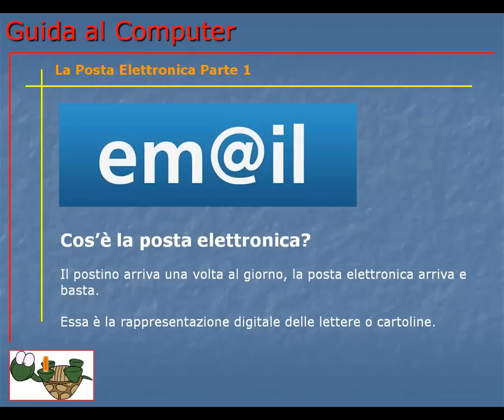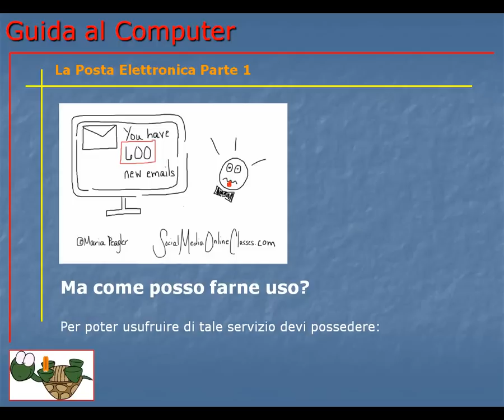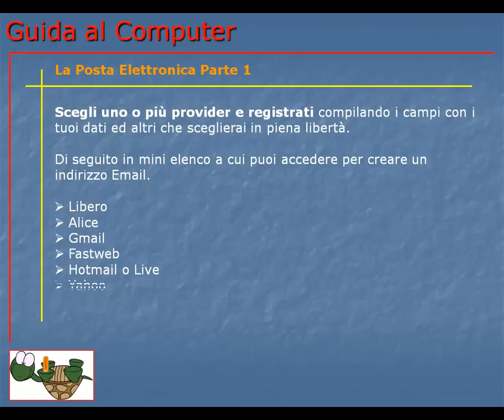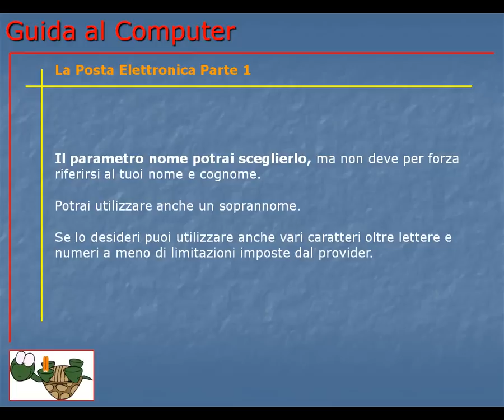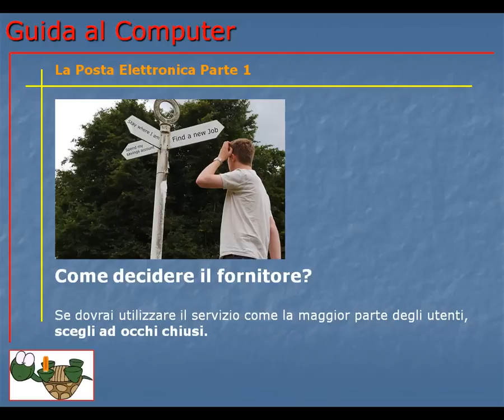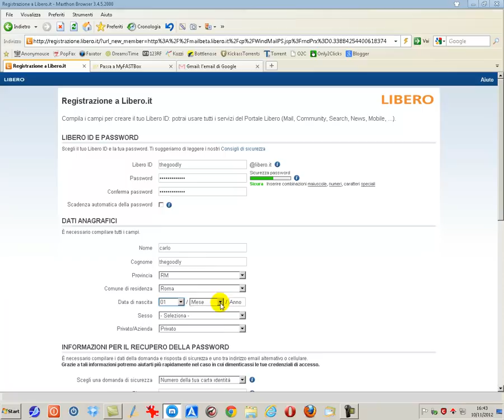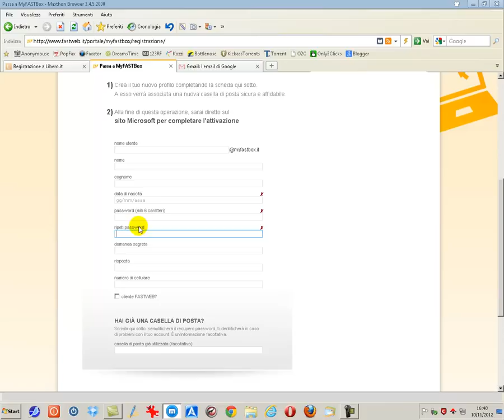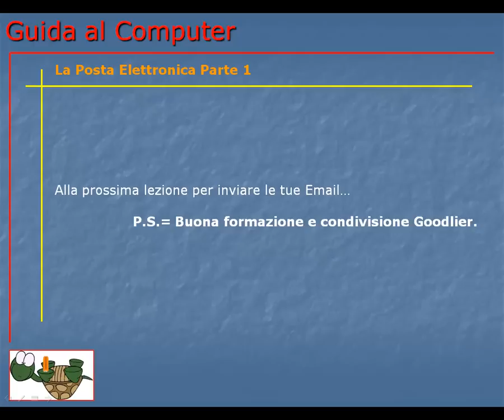Guida al Computer - Lezione 74 - La Posta Elettronica Parte 1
La posta elettronica, questa sconosciuta. Ecco svelate alcune informazioni a riguardo.